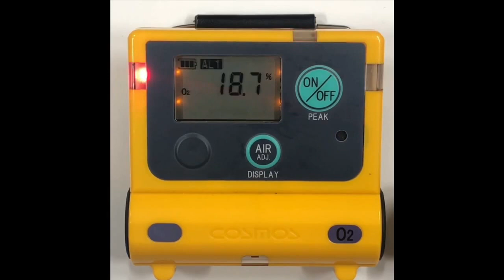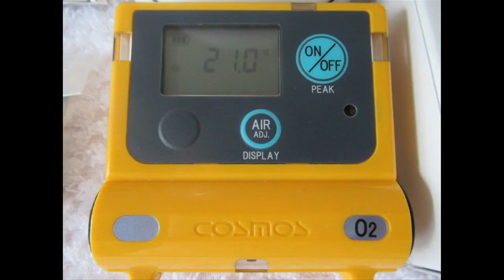Cảnh báo trên máy đo khí O2-XO 2200 Cosmos 0965070740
Máy đo khí Oxy Cosmos XO-2200

Máy đo khí O2 XO-2200 có 2 mức cảnh báo.

Mức 1: Cảnh báo ở nồng độ khí Oxy 19.5%. Lúc này, máy sẽ có cảnh báo bằng Rung, Đèn nền, các đèn Flash đỏ xung quanh máy sẽ nhấp nháy, đồng thời máy sẽ phát ra âm thanh cảnh báo (95dB)

Mức 2:  Cảnh báo ở nồng độ khí Oxy 18%. Lúc này, máy sẽ có cảnh báo bằng Rung, Đèn nền, các đèn Flash đỏ xung quanh máy sẽ nhấp nháy, đồng thời máy sẽ phát ra âm thanh cảnh báo (95dB) nhưng mức âm thanh sẽ nhanh hơn, các đèn cảnh báo cũng nhấp nháy nhanh hơn để báo động cho người sử dụng.

LƯU Ý: Máy có chế độ tắt âm cảnh báo khi có cảnh báo khí nhưng nếu nồng độ khí đo được ở dưới các mức cảnh báo, máy vẫn thực hiện quá trình cảnh báo bằng đèn Flash, đèn nền và rung.

THÔNG SỐ KỸ THUẬT:

- Xuất xứ: Cosmos – Nhật
- Ứng dụng: đo và hiển thị liên tục nồng độ khí oxi
- Loại khí đo: oxy
- Cảm biến: điện hóa
- Dải nồng độ: 0 – 25%
- Độ phân giải: 0.1%
- Sai số: trong vòng 0.5%
- Thời gian lưu: trong vòng 20 giây
- Màn hình hiển thị: 20 giây
- Chế độ cảnh báo: âm thanh, rung và đèn
- Nhiệt độ làm việc: -10 … 40 độ C (30 – 90%RH – không có sương mù)
- Thời lượng pin: lên đến 5000 giờ

Mr. Hoàn